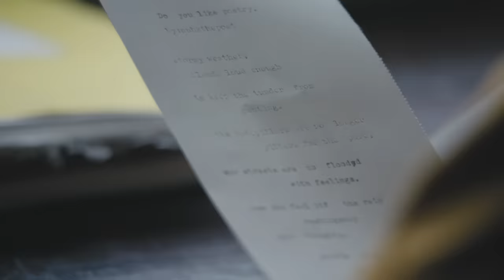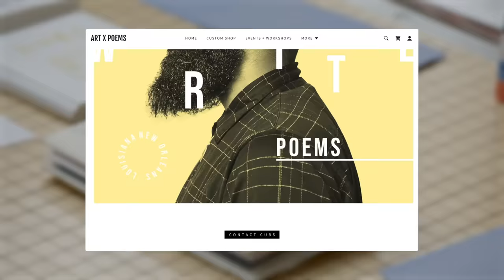Cubs The Poet Is Out to Show the World Poetry Still Matters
Dive into the mind of Cubs The Poet, a modern-day wordsmith creating custom poems and books.

Cubs is breathing new life into a classic form of art: poetry. What started as reciting rhymes on the street became a business when he recognized a demand for custom poems. Cubs draws on the vibrant energy of the New Orleans community to craft pieces that allow him to meet people where they are and help them evolve. Written on an old school typewriter, his poems weave together emotions with words to deeply connect with people’s innermost thoughts and feelings. Most recently, Cubs launched his own publishing company to produce a book and help other poets and writers share their work with the world.